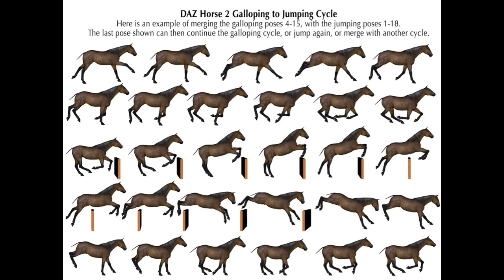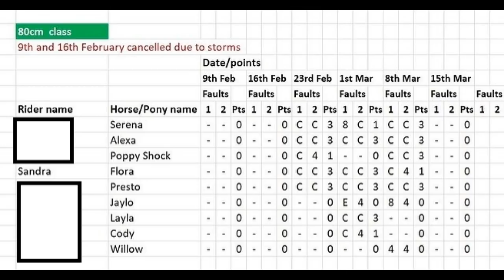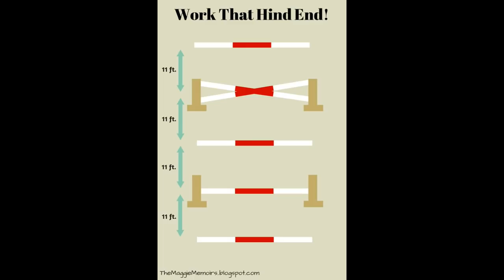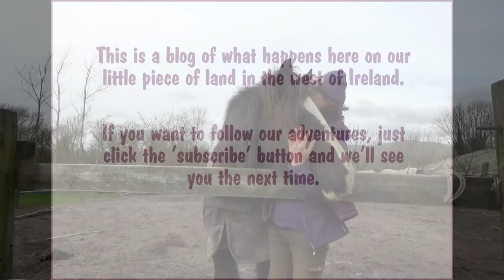Teaching My Horse To Jump Confidently : Part One - using an interesting method called free jumping!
My horses love to jump over fences and poles - they really do. But as the stakes and the fences got higher, we all lost some of our natural confidence. We all know that a rider's confidence is crucial to successful horse riding and jumping - but the horse's confidence is equally important. This video shows how we're all getting back to our natural jumping style - and getting back to enjoying it all too. Remember though - horse riding is risky. Mind how you go! Sandra.